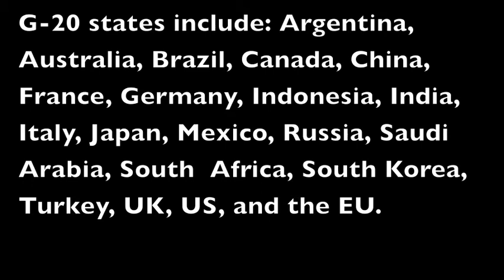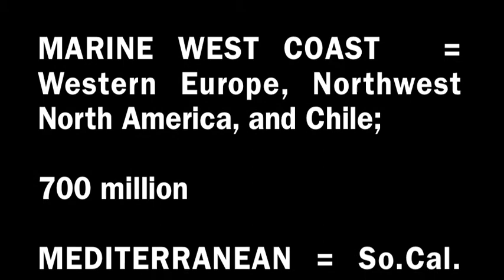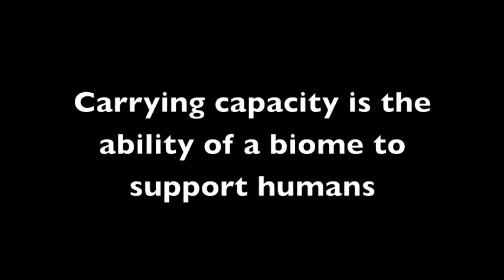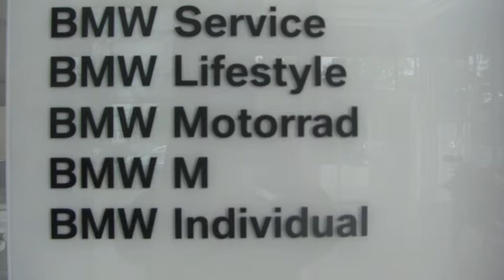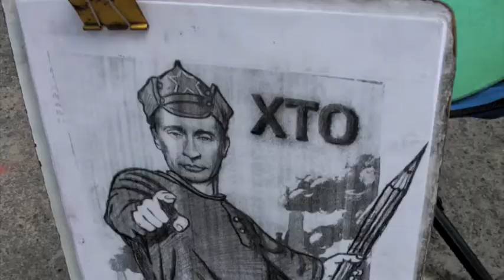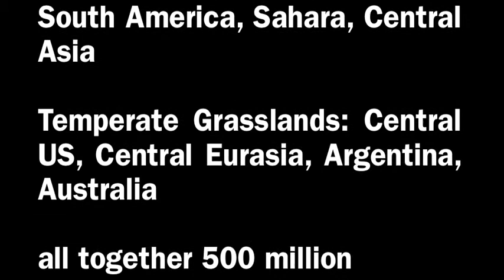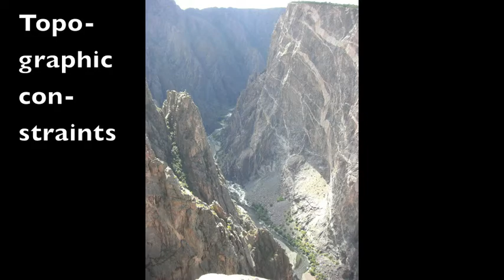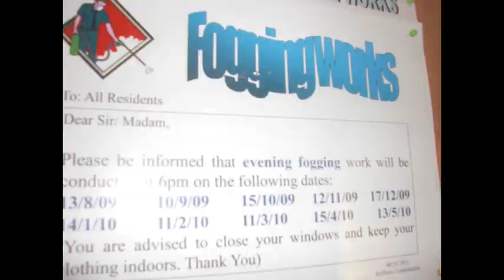Soc-Sci-412-biomes-of-power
State power capabilities are linked to biomes.